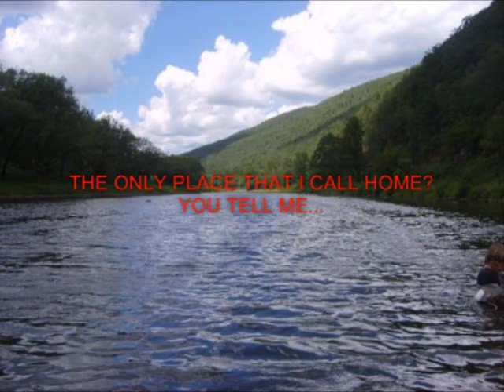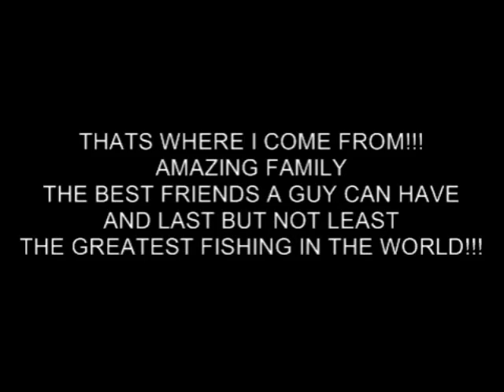justin moore- the only place that i call home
photo collage to justin moore- the only place that i call home